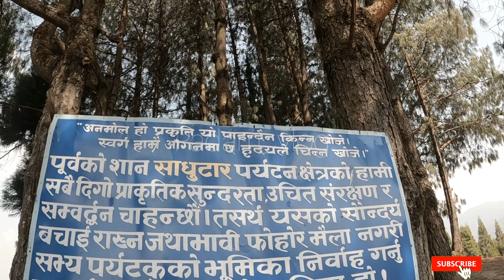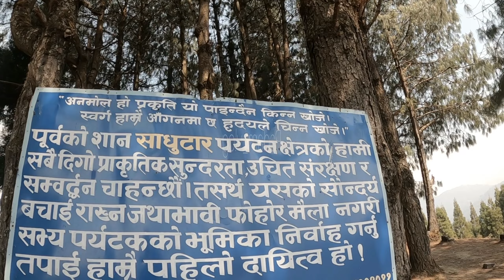Holy place silauti (सिलौटी) || saadhutaar (साधुटार) || local tourism